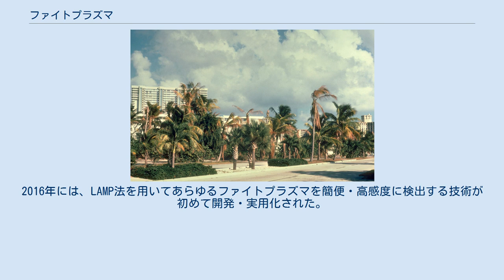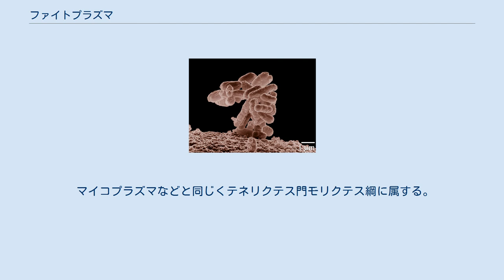ファイトプラズマ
ファイトプラズマ (Phytoplasma) とは、植物に寄生して病害を起こす一群の特殊な細菌である。
以前はマイコプラズマ様微生物 (Mycoplasma-like organism : MLO) と呼ばれた。
偏性細胞内寄生性で、植物の師部とある種の昆虫に寄生する。
古くはウイルスと考えられていたが、1967年に土居養二らによりマイコプラズマに似た細菌として世界で初めて発見された。
現在では1,000種以上の植物に感染する病原体として知られる。
ヨコバイやウンカなど師管液を吸う昆虫によって媒介され、これら媒介昆虫の体内でも増殖する。
 とくに問題となっているのは、ココヤシやサトウキビなど熱帯の作物におけるファイトプラズマ病で、ほかにもイネ黄萎病をはじめ多数の作物に病害を引き起こす。
症状はわずかな黄化から枯死まで多様である。
これらの原因としては、師管での増殖により栄養の転流が妨げられること、またストレスにより光合成その他の代謝などが影響を受けることが考えられている。
また、特徴的な症状として、天狗巣病症状や、花の葉化などのダイナミックな形態異常が生じることも多い。
このようなユニークな形態に園芸的価値が見いだされ、感染植物が栽培品種として珍重される例（アジサイ、ポインセチアなど）も存在する。
これらの症状は、分泌するタンパク質が病原性因子として機能した結果、誘導されることが明らかとされている。
 細胞壁を欠く点ではマイコプラズマに似るが、これと違い宿主細胞なしでは培養できない。
直径は約0.1μm。
細胞膜には内部から分泌される蛋白質が膜タンパク質として多量に存在し、これが媒介昆虫の種類を決めると考えられている。
昆虫に感染し、血リンパに乗って全身で増殖したのち、唾液腺から出て吸汁によって再び植物に感染する。
植物体内では師管液に乗って全身に広がる。
 ゲノムは非常に小さく、500から1,000キロ塩基対前後、遺伝子数も数百個しかない。
また、GC含量が全生物のゲノムで最も低い（最低で23%）。
2004年に東京大学のチームによって世界で初めてゲノムが解読され、普通の生物が持つ遺伝子の多くを欠くことが解明された 。
例えば、TCA回路、電子伝達系、F型ATP合成酵素、ペントースリン酸経路、アミノ酸・脂肪酸合成経路のほとんどを持っていない。
特にATP合成酵素の欠損は、生物としてかなり特異なことである。
クラミジアやミトコンドリアにみられるATP/ADPトランスロカーゼも発見されておらず、ATPの供給は解糖系に依存している可能性がある。
 このように重要な遺伝子の多くを失っているにもかかわらず、植物、および昆虫の細胞内で増殖することが可能である。
それぞれの宿主に応じてゲノム全体の約1/3にも相当する遺伝子の発現量を切り替えており、それを巧みに使い分けることで植物および昆虫の双方に適応していると考えられている。
一方、これらの遺伝子の発現制御メカニズムに関しては、明らかになっていない点が多い。
多くの細菌は、周囲の環境変化に応じてσ（シグマ）因子と呼ばれる転写因子を使い分けることで遺伝子発現を制御する。
2種類のσ因子（RpoDとFliA）を持ち、特にRpoDはゲノム解読をされたすべてのファイトプラズマに保存されている。
細菌のRpoDは一般に、恒常的に発現してハウスキーピング遺伝子の発現を司ることが知られるが、ファイトプラズマのRpoDは昆虫体内で発現量が上昇すること、ハウスキーピング遺伝子以外にも病原性や宿主との相互作用に関わるさまざまな遺伝子の発現を制御することが、明らかにされている。
したがって、ファイトプラズマのRpoDは宿主への適応に寄与すると示唆されている。
 宿主植物の細胞内に寄生するため、分泌タンパク質は、宿主細胞内において宿主側の因子と直接作用すると考えられる。
そのため、この分泌タンパク質は病原性に寄与する可能性が高いと考えられていた。
2009年、分泌するわずか38アミノ酸のタンパク質が植物に対して天狗巣症状を誘導することが明らかとなり、TENGUと命名された。
さらにTENGUは、植物が種子を作れなくなる「不稔症状」も誘導する。
TENGUは師部に寄生するファイトプラズマから分泌された後、周辺細胞や茎頂分裂組織へと移行し、オーキシンおよびジャスモン酸の2つの異なる植物ホルモンカスケードに作用し、複数の症状を誘導するユニークな病原性因子である。
 花の葉化症状を誘導する因子としてはファイロジェン（phyllogen...